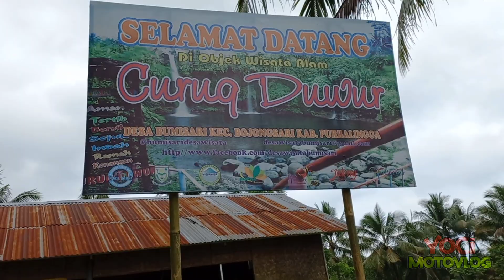KEINDAHAN ALAM INI SUNGGUH MEMPESONA BAGAIKAN LUKISAN YANG NYATA | AIR TERJUN TEMPURAN DESA BUMISARI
Hallo temen temen pie kabarmu sehat mbok? semoga sehat selalu ya lur.. yuh saya ajak jalanjalan ke wisataalam alam yang mempesona bagaikan lukisan yang nyata susanapedesaan yang asri bisa memanjakan mata loh.. dan tempat ini layak untuk kalian kunjungi temene temen..
 selamat menonton
terimakasi sudah mau mampir
Semoga hari kalian selalu bahagia

Sepeda Motor : CB150R
Helm                 : Kyt R10
Mic External    : Arimic Lavalier Lapel Microphone

Video Recording
Camera                 : B-Pro 5 Alpha Adition mark 3s
Type                      : Black ( EIS )
Resolusi Video    : 1080p 30fps
Exsposur              : Auto
White Balance     : Auto
ISO                         : 100

Video editing : Realme c2
Apk editor      : Kine Master
Thumbnail     : Piscart

Tetap Semangat konsisten dan Jangan menyerah
Jangan Lupa temen temen